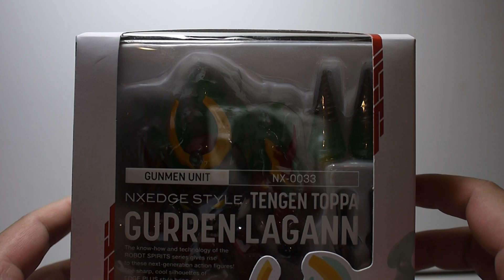豪宅玩具~825~NX-0033 NXEDGESTYLE 天元突破グレンラガンGurren Lagann天元突破 紅蓮螺巖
超級熱血
お前のドリルで天を突け！（用你的鑽頭突破天際！）
期待NXEDGESTYLE系列可以出版其他款角色!或是有更多的鑽頭!